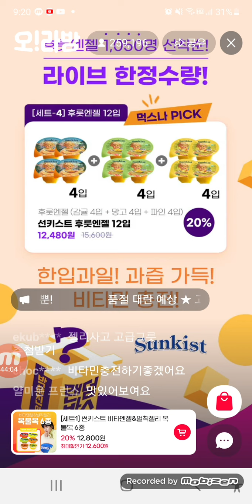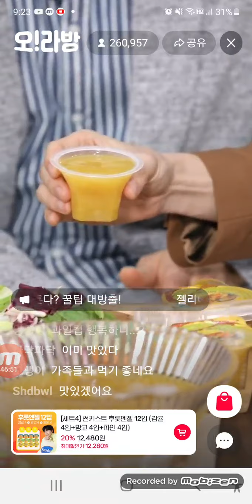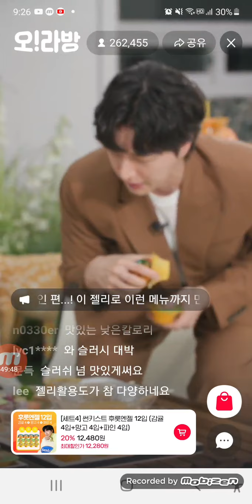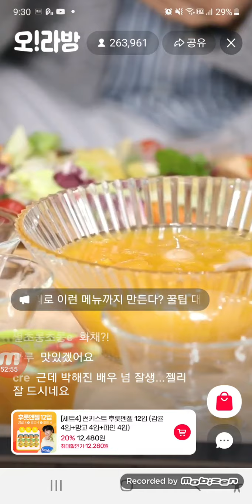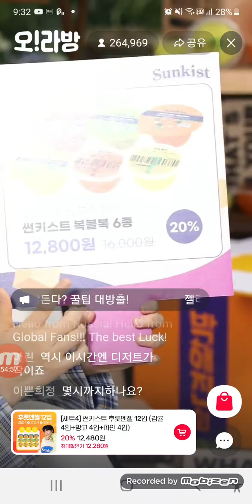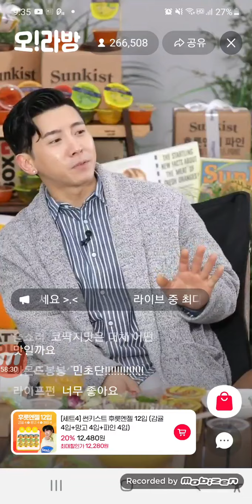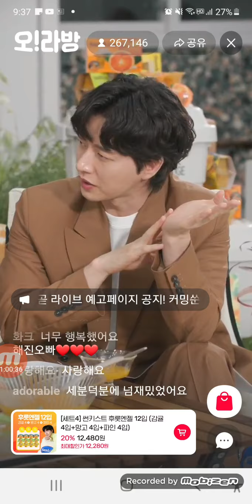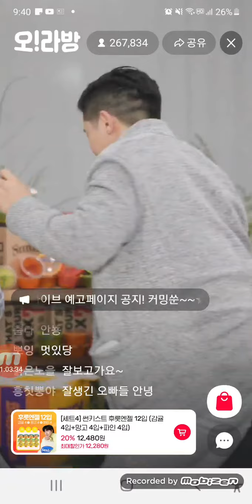210410 1-2 박해진 브라이언 SUNKIST ok라이브 오!라방#썬키스트